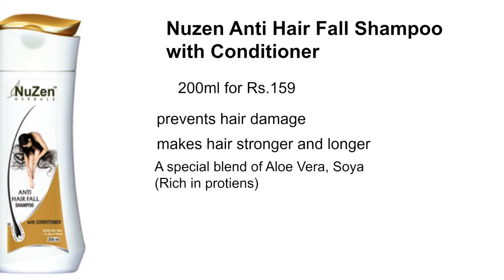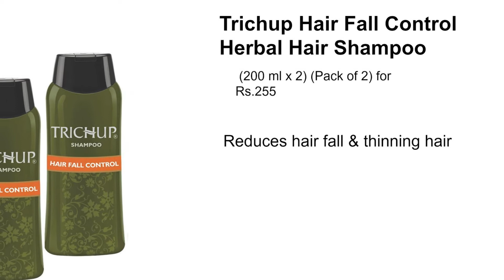Top 10 Anti hairfall controll shampoo for men & women available in India with price(Buy online )